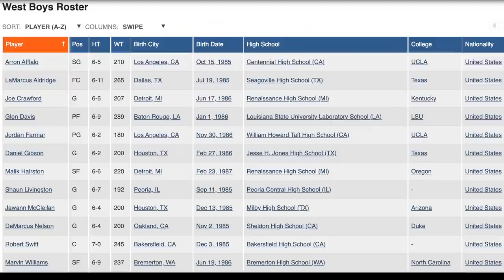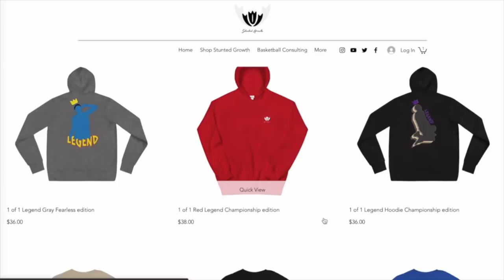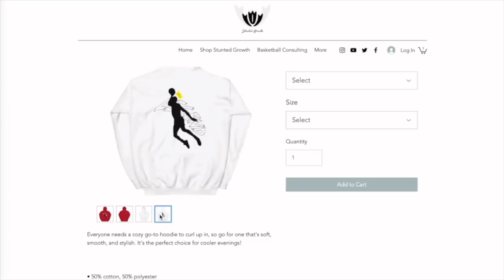NBA Finals To Suicide? The Real Reasons DANIEL GIBSON Quit Early Stunted Growth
Daniel Booby Gibson was once one of the hottest shooters in the game. How'd he go from that to contemplating suicide? Along with injury, life came at him hard, losing his grandmother and his marriage to R&B singer Keyshia Cole. Leaving high school, I thought Booby would be a nice player in the NBA. For a second he was that, especially playing with Lebron James. He was the perfect fit. Evident by him shooting 47% from 3 in 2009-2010. The one thing I thought would hurt him long term was him not playing more point guard at his size. An undersized shooting guard only can do so much. After injuries sat him down, he wasn't there mentally and decided to leave the league.
He turned to his second love, music and writing and began to pursue a career in that field.
I'm happy he decided not to take his own life and hopefully his story can be a spark of life for someone else. What Happened to "Daniel Booby Gibson" StuntedGrowth.

🎥 Intro: 0:00
🎥 Stunt#1: 3:45
🎥 Stunt#2: 6:49
🎥 Stunt#3: 8:39